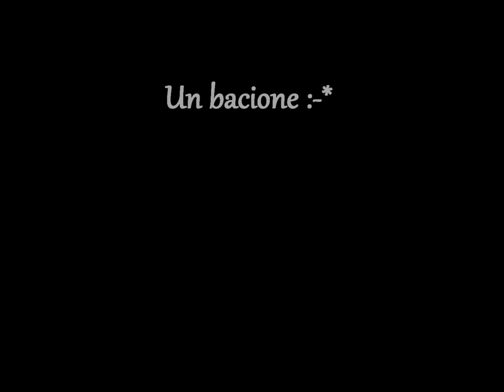Video tutorial #123 Nail art nera con cascata argentata - By Flaylook